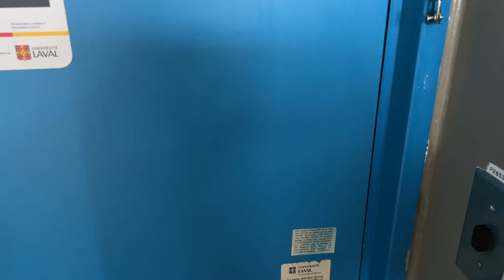🇨🇦 VLOG CANADA 5: BYE BYE UNIVERSITÉ LAVAL, BONJOUR PARIS !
Cette semaine c'est la fin de l'aventure au Canada donc rangements et valises et retour à Paris !

MONTAGE & EQUIPEMENT  🎥
‣ Caméra : iPhone 13 Pro Max (ma caméra a eu problème)
‣ Montage : Final Cut Pro
‣ Ordinateur : MacBook Pro
‣ Miniature :  Photoshop/Illustrator

✰ Copyright ✰
▹ Vidéo écrite et dirigée par Noémie Couasnon.

F.A.Q 🤍
◆  Je m'appelle Noémie
◆  Je suis française d'origine franco-camerounaise
◆ Je suis chef d'entreprise depuis mes 16 ans
◆  J'ai créé mon association en 2021 lorsque j'étais en dépression sévère dans le domaine de l'éducation, l'humanitaire et la santé mentale basée au Cameroun

1550 Bisous 💕